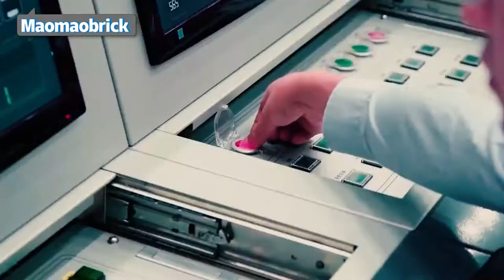China Jiuquan Satellite Launch Center Space Program Summary 2020 / 酒泉衛星發射中心年度航天發射合集 2020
Jiuquan Satellite Launch Center (JSLC; Chinese: 酒泉卫星发射中心; pinyin: Jiǔquán Wèixīng Fāshè Zhōngxīn) is a Chinese space vehicle launch facility (spaceport) located in the Gobi Desert, Inner Mongolia. In 2020, China’s Jiuquan Satellite Launch Center completed a total of 10 launch missions, successfully sending 19 satellites into space; in addition, it has also completed the search and recovery missions of the new-generation manned spacecraft test return capsule and the Chang'e-5 return capsule.

2020年，中國的酒泉衛星發射中心共10次發射任務，成功將19顆衛星送入太空；此外還完成了新壹代載人飛船試驗船返回艙和嫦娥五號返回器的搜索回收任務